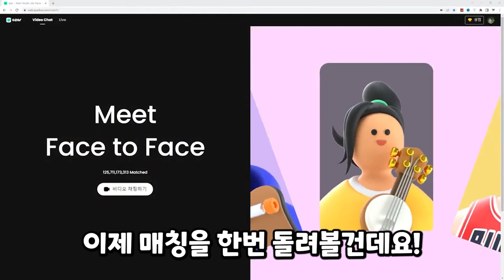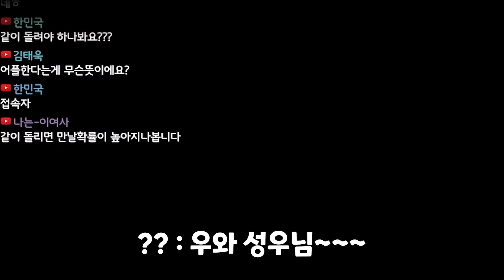절대음감 피아노맨이 랜덤채팅에서 한국인 구독자를 만나면 벌어지는 일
이 영상은 아자르의 지원을 받아 제작되었습니다.

(이 링크를 통해 구입하시면 쿠팡으로부터 소정의 수수료를 제공받습니다.)